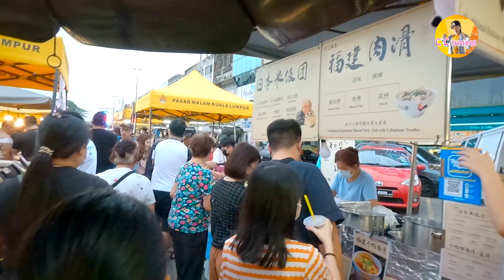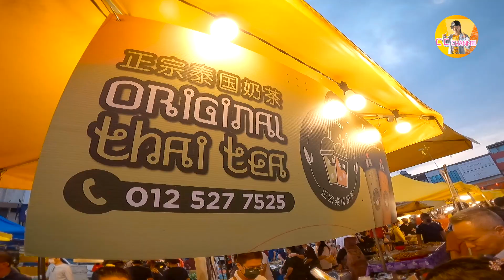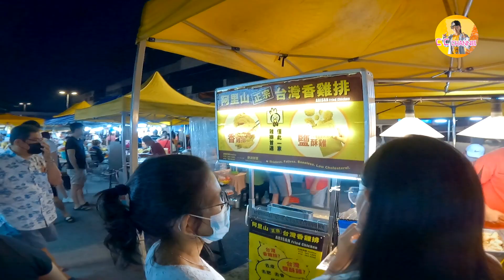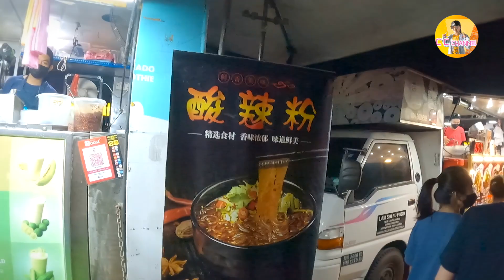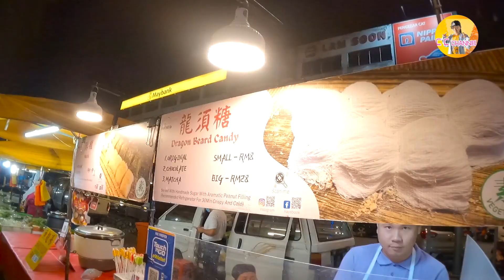20221228 I go explore SS2 Night Market